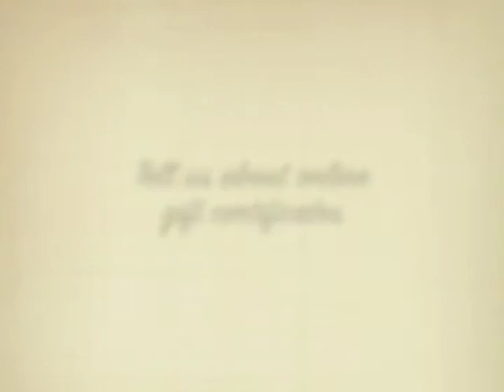Urban Escape talks about SpaBoom Online Marketing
Urban Escape Massage and their glowing depiction of how SpaBoom marketing and instant gift certificate sales have helped her business in the last several years.